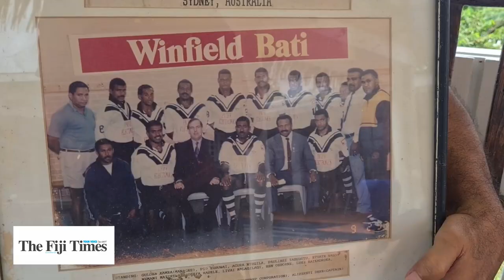CULDEN KAMEA | Message to the Vodafone Fiji Bati